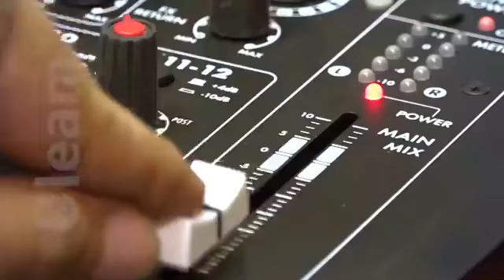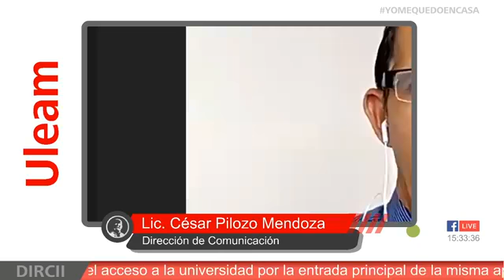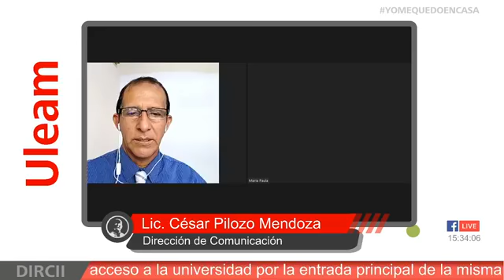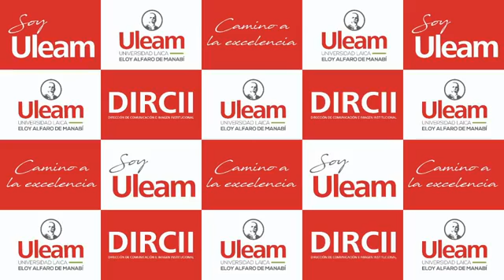Entrevista al Econ. Carlos Jaque Flores y también al Dr. Jimmy Toala Zambrano Médico Ocupacional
El Econ. Carlos Jaque Flores. Director de Seguridad  Integral Sostenible, refirió temas como:
Retorno progresivo y protocolo de bioseguridad de la ULEAM, aplicacion de  medidas de seguridad al ingreso, estadía y salida de los predios de la Uleam, equipos utilizados para aplicar normas de bioseguridad, coordinación para entrega de documentos físicos, entre otros analizados.
En cambio el Dr. Jimmy Toala Zambrano  Médico Ocupacional de la ULEAM, destacó una serie de aspectos relacionados a la salud ocupacional.
Acciones y medidas asumidas en el reintegro al trabajo presencial del personal de la Uleam, mecanismo utilizado para determinar quién puede y quien no volver a los predios de la Uleam, recomendaciones para evitar enfermarse de Covid, además de otros temas abordados